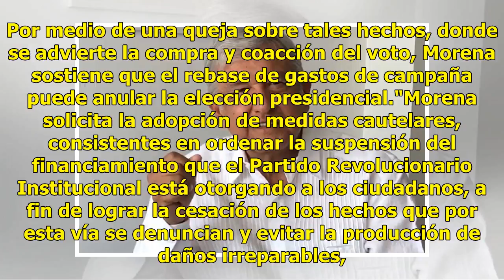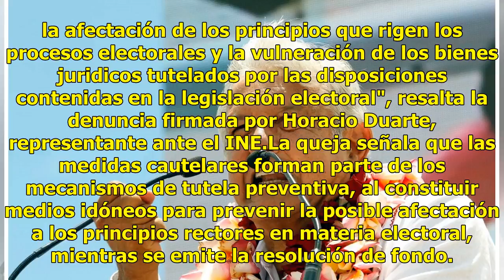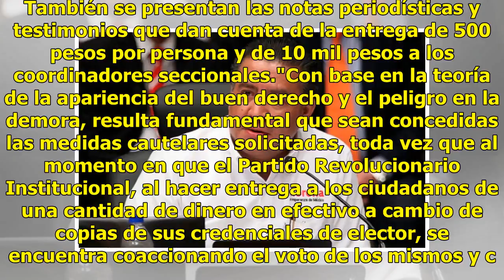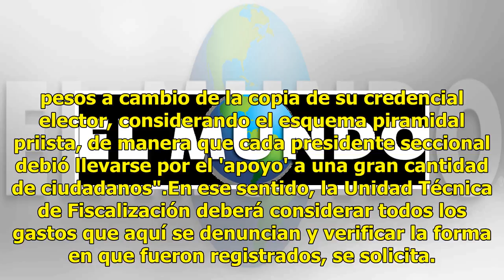Pide Morena medidas cautelares para PRI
México.- El partido Morena solicitó al INE medidas cautelares para que el PRI suspenda la entrega de dinero en efectivo a personas que acuden a sus instalaciones y han entregado copia de su credencial de elector. Por medio de una queja sobre tales hechos, donde se advierte la compra y coacción del v...